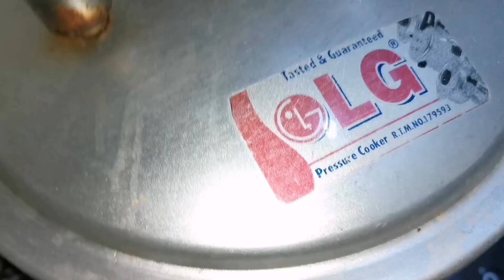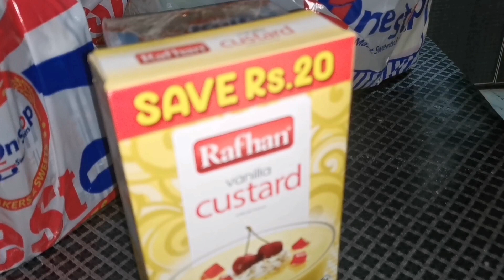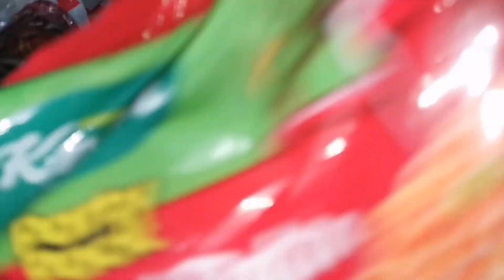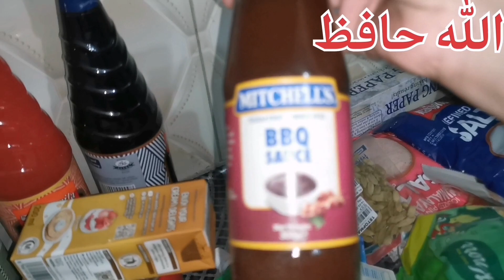pre ramdan preparation 3 || baray recipe || ramdan special mutton pulao || ramdan special dessert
AOA youtube family

pre ramdan preparation 3 || baray recipe || ramdan mutton pulao || ramdan dessert

welcome to your own maria sundas cooking vlogs youtube channel.

i am maria sundas from gujrat pakistan.i am passinate about food.i love food eating cooking and share knowledge withother.
stay foodie stay hungry.

mariasundascookingvlogs
ramdan preparation 3
mutton pulao ramdan special
dessert ramdan special
mash daal baray
mutton pulao
mutton pulao recipe
pulao
how to make mutton pulao
degi mutton pulao recipe
pulao recipe
mutton yakhni pulao
easy mutton pulao recipe
eid special mutton pulao
white mutton pulao
mutton pulao banane ka tarika
yakhni pulao
mutton pulao recipe in hindi
mutton pulao banane ki recipe
mutton pulao recipe pakistani
white mutton pulao recipe in hindi
mutton sufiyana pulao
yakhni pulao recipe
mutton pulao bnane ka tarika

mariasundascookingvlogs # ramdan preparation 3#mutton pulao ramdan special#dessert ramdan special